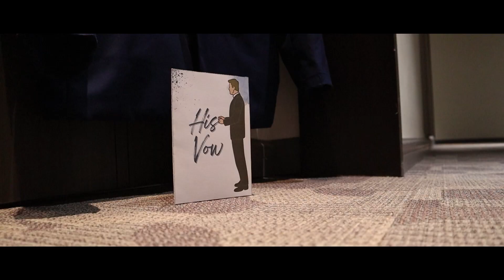SQC04182024a Karl Lorenz Sanchez and Lei Anne Tiu MTV Highlights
A wedding is not only the exchange of vows, but a sacred promise to grow, support, and cherish each other for all eternity.